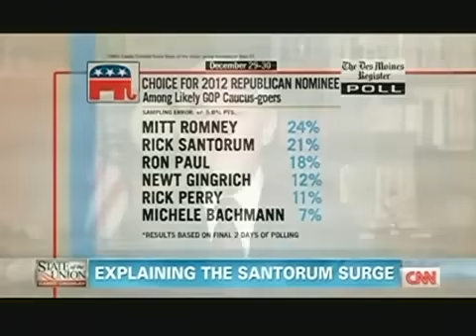Fox,CNN,MSNBC stole the election from Ron Paul in Iowa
She makes me wanna puke,please my brothers and sisters wake up,and repost videos everywhere.